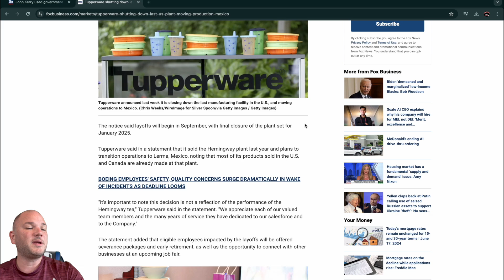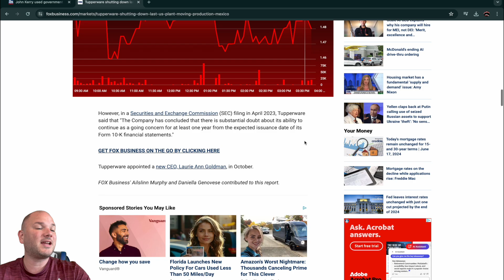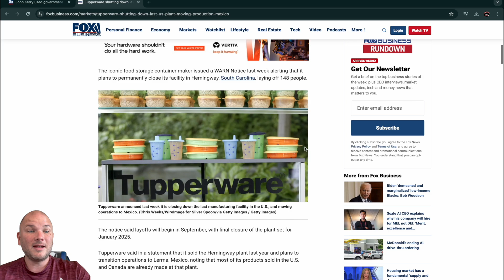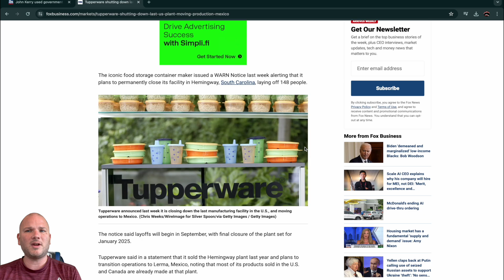Tupperware CLOSING DOWN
I read and respond to all of my own comments so leave one as i love to read your thoughts.